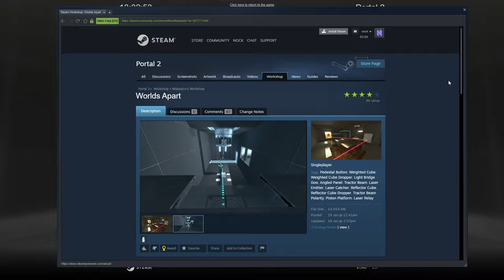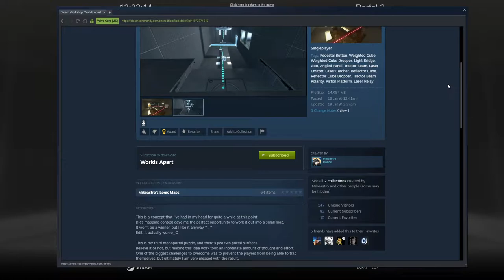[Portal 2] "Worlds Apart" by mikeastro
Hi There! I'm back playing portal!  I know, I know it's been a while, but I've just been doing my own thing lately (and playing Minecraft if you've noticed).  I decided to strike up Portal and give it another go.  To start us off again, we're playing Worlds Apart from Mikeastro, which on the face of it is a simple Mono-Portal puzzle, however there's a good brain teaser to solve.  Granted my brain may not be up to speed for solving puzzles, so things may take me a little longer than normal I'm sorry to say.

Map Played On: October 21st 2020